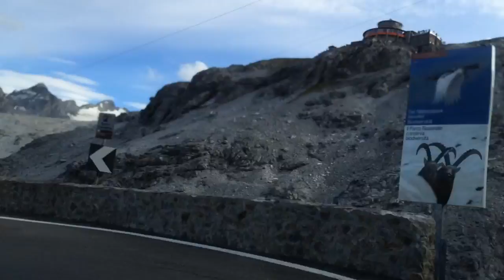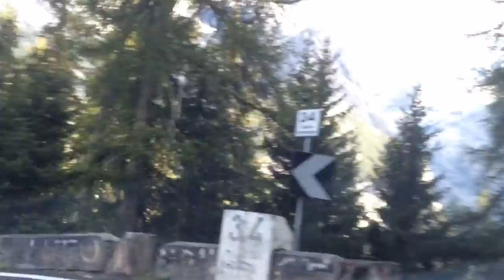Going down Stelvio Pass on the north side (4x)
Going down Stelvio Pass on the north side in my USDM 2008 Subaru STI. Video is with an iPhone 5S using Hyperlapse at 4x. No sound—please make your own vroom vroom sounds. That's what I do.